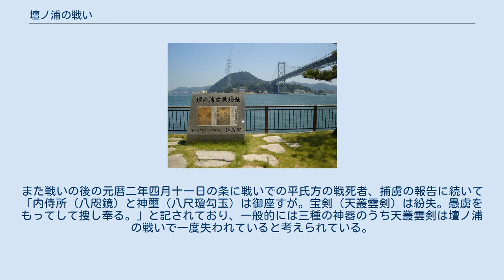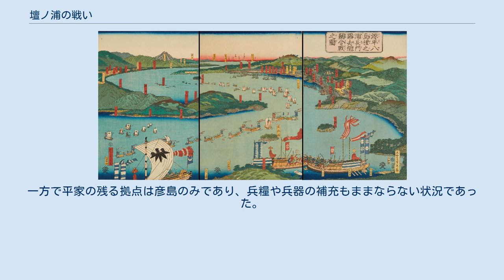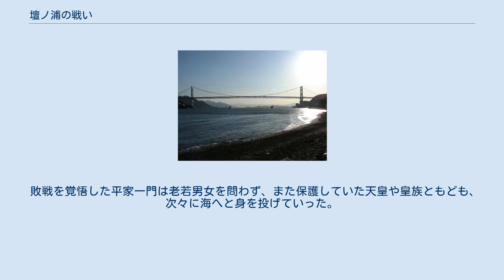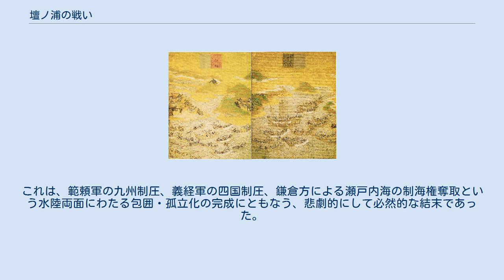壇ノ浦の戦い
壇ノ浦の戦い（だんのうらのたたかい）は、平安時代の末期の元暦2年/寿永4年3月24日（1185年4月25日）に長門国赤間関壇ノ浦（現在の山口県下関市）で行われた戦闘。
栄華を誇った平家が滅亡に至った治承・寿永の乱の最後の戦いである。
 寿永2年（1183年）7月、源義仲に攻められた平氏は安徳天皇と三種の神器を奉じて都を落ちるが、その後の鎌倉政権の源頼朝と義仲との対立に乗じて摂津国福原まで復帰した。
しかし、寿永3年/治承8年（1184年）2月の一ノ谷の戦いで大敗を喫して海に逃れ、讃岐国屋島と長門国彦島（山口県下関市）に拠点を置いた。
 鎌倉政権は頼朝の弟範頼に3万騎を率いさせて山陽道を進軍して九州に渡り平氏軍の背後を遮断する作戦を実行する。
だが、範頼軍は兵糧の不足と優勢な水軍を有する平氏軍の抵抗によって軍を進められなくなった。
この状況を見た義経は後白河法皇に平氏追討を願い許可を得ると都の公家達の反対を押し切って屋島へ出撃した。
元暦2年/寿永4年（1185年）2月、義経は奇襲によって屋島を攻略（屋島の戦い）。
平氏総大将の平宗盛は安徳天皇を奉じて海上へ逃れて志度に立て籠もったが、そこも義経軍に追われ、瀬戸内海を転々としたのち彦島に拠った。
 一方、範頼軍は兵糧と兵船の調達に成功して九州に渡り、同地の平氏方を葦屋浦の戦いで破り、平氏軍の背後の遮断に成功。
平氏軍は彦島に孤立してしまった。
 鎌倉幕府編纂の歴史書である『吾妻鏡』には壇ノ浦の戦いについては元暦二年三月二十四日の条で「長門国赤間関壇ノ浦の海上で三町を隔て船を向かわせて源平が相戦う。平家は五百艘を三手に分け山鹿秀遠および松浦党らを将軍となして源氏に戦いを挑んだ。午の刻に及んで平氏は敗北に傾き終わった。」とのみ簡潔に書かれており、合戦の具体的な経過は分からない。
そのため信憑性には難があるものの『平家物語』、『源平盛衰記』などの軍記物語を基に巷間で信じられている合戦の経過を述べることになる。
 また、以下の経過は大正時代に黒板勝美東京帝国大学教授が提唱して以来、広く信じられている潮流説に基づいている。
 壇ノ浦の戦い戦況推移図拡大 彦島の平氏水軍を撃滅すべく、義経は摂津国の渡辺水軍、伊予国の河野水軍、紀伊国の熊野水軍などを味方につけて840艘（『吾妻鏡』『平家物語』によれば、合戦前の軍議で軍監の梶原景時は合戦の先陣になることを望むが、義経は自らが先陣に立つとはねつけた。景時は「大将が先陣なぞ聞いた事がない。将の器ではない」と義経を愚弄して斬りあい寸前の対立となり、これが後の景時の頼朝への讒言、ひいては義経の没落につながるとされる。 平氏軍は500艘（『吾妻鏡』）で、松浦党100余艘、山鹿秀遠300余艘、平氏一門100余艘（『平家物語』）の編成であった。
宗盛の弟の知盛が大将として指揮を取ることになった。
『平家物語』によれば、知盛は通常は安徳天皇や平氏本営が置かれる大型の唐船に兵を潜ませて鎌倉方の兵船を引き寄せたところを包囲する作戦を立てていた。
 3月24日、攻め寄せる義経軍水軍に対して、知盛率いる平氏軍が彦島を出撃して、午の刻（12時ごろ）（『玉葉』による、『吾妻鏡』では午前）に関門海峡壇ノ浦で両軍は衝突して合戦が始まった。
 範頼軍は3万余騎（『源平盛衰記』）をもって陸地に布陣して平氏の退路を塞ぎ、岸から遠矢を射かけて義経軍を支援した。
『平家物語』によれば和田義盛は馬に乗り渚から沖に向けて遠矢を二町三町も射かけたという。
 関門海峡は潮の流れの変化が激しく、水軍の運用に長けた平氏軍はこれを熟知しており、早い潮の流れに乗ってさんざんに矢を射かけて、海戦に慣れない坂東武者の義経軍を押した。
義経軍は満珠島・干珠島のあたりにまで追いやられ、勢いに乗った平氏軍は義経を討ち取ろうと攻めかかる。
 ここで不利を悟った義経が敵船の水手、梶取（漕ぎ手）を射るよう命じたともされ、ドラマや小説等では、この時代の海戦では非戦闘員の水手・梶取を射ることは戦の作法に反する行為だったが、義経はあえてその掟破りを行って戦況が変化したとする描写がよく見られる。
しかし、『平家物語』では義経が水手・梶取を射るよう命じる場面はなく、もはや大勢が決した「先帝身投」の段階で源氏の兵が平氏の船に乗り移り、水手や船頭を射殺し、斬り殺したと描かれている。
 また、『平家物語』では阿波重...